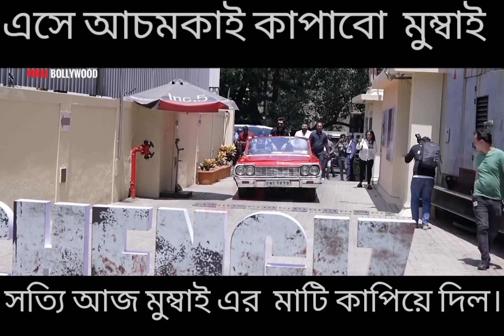2013 সালে বস মোম্বাই কাপাবে বলেছিল l 2023 এ করে দেখালো 🫶He is the boss#chengizjeet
song by - Boss movie 2013 Jeet
he is the boss

Copyright Disclaimer Under Section 107 of the Copyright Act 1976, allowance Is made for 'Fair Use' for purposes such as criticism, comment, news reporting, teaching, scholarship, and research, Fair use is a permitted by copyright statute that might otherwise be infringing, Non-profit, educational or personal use tips the balance in favor of fair use.